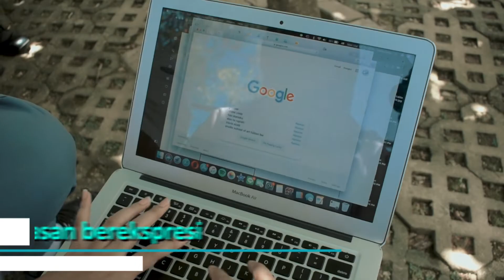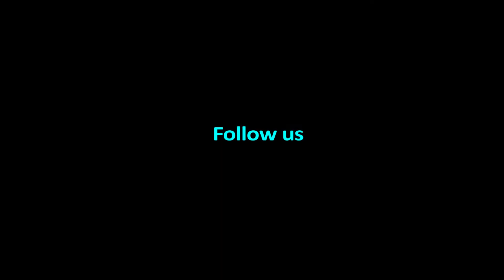Profesi Paling Menjanjikan Zaman Sekarang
Kenali passionmu, ikuti minatmu, ada banyak jurusan dan profesi zaman sekarang yang menjanjikan.

Apa profesi impianmu? Tulis dikomentar ya
Silahkan share agar bermanfaat...
Semoga kelak tercapai...